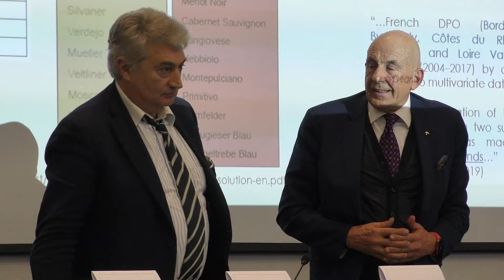Intervista a Danilo Riponti, avvocato e criminologo